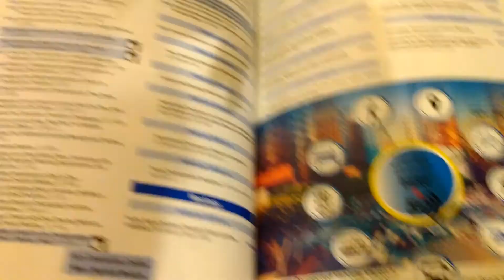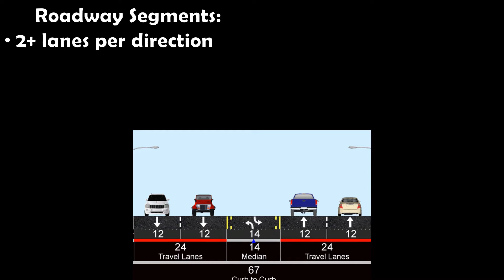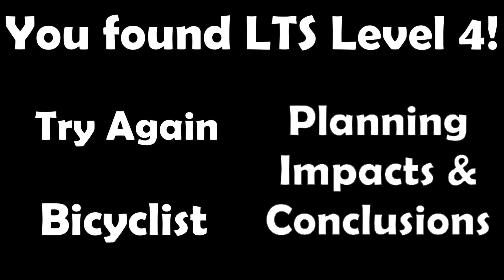Nome, AK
2020 Bill Kloos Scholarship Submission
Submitted by: Cadell Chand

Stock Video: Pexels.com